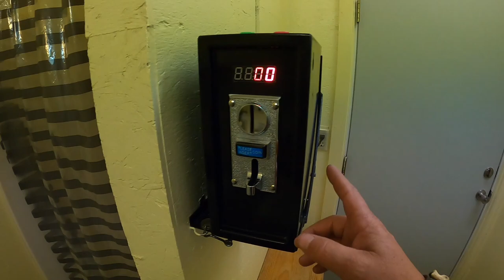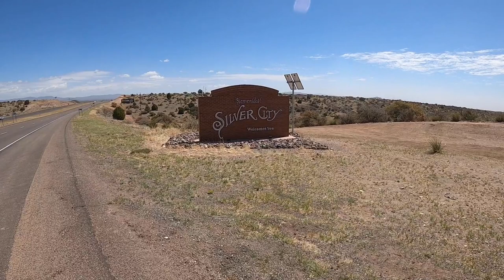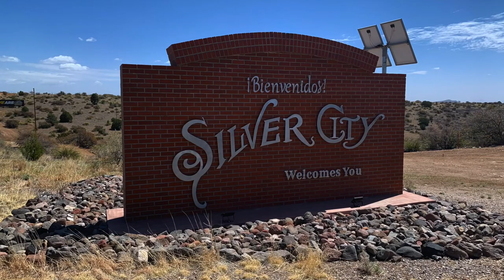Continental Divide Trail #8. Silver City!!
Fish Tank introduces Casino as they trek onward from the HWY 90 RV Park.   13 miles into Silver City and a full zero day awaits.  Road walking on the CDT with a tour of Toilet Bowl Alley.  The fire closure reroute has been hard on our hiking duo and not been a lot of fun.  Continental Divide Trail 2021.